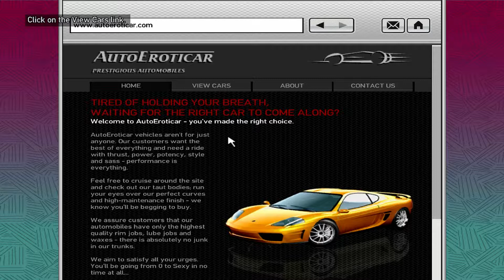Grand Theft Auto IV (Xbox One) Walkthrough Part 23 [I'm sorry about you brother]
Celebrating 10 years of GTA IV
Welcome to the GTA IV Walkthrough Part 23 [No commentary]
Grand Theft Auto IV is an action-adventure video game developed by Rockstar North and published by Rockstar Games. It was released for the Xbox 360 & PS3 it was release in April 2008
[Story] Niko Bellic arrives in Liberty City aboard a cargo ship, to reunite with his cousin Roman, to pursue the American Dream, & also to search for the man who betrayed his unit in the war fifteen years ago.